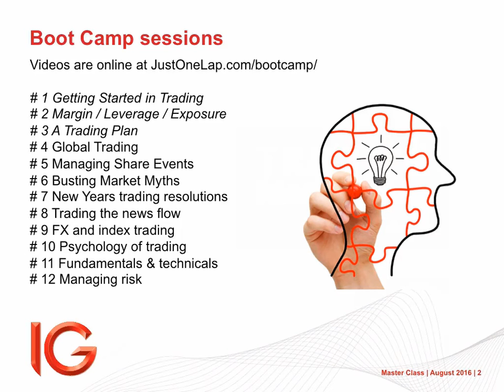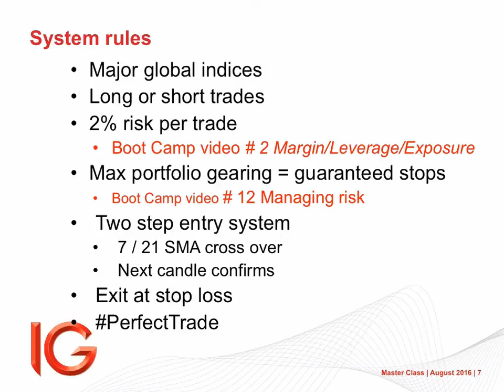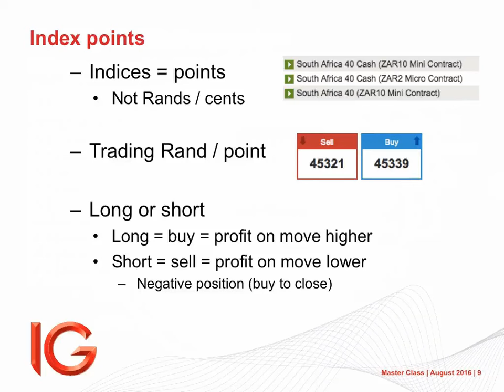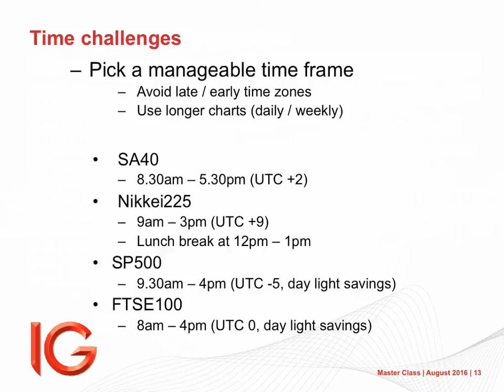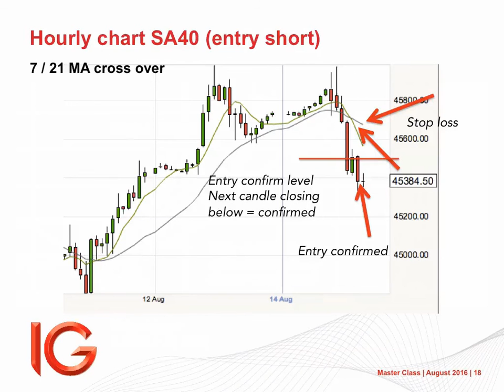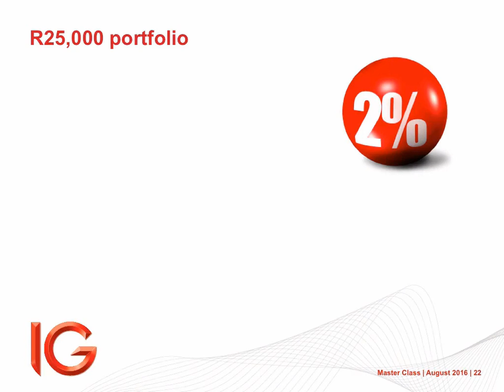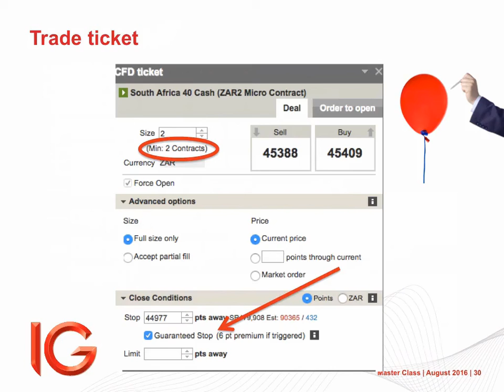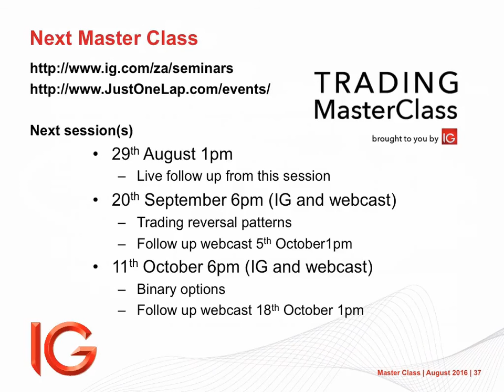A complete index trading system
This video is about designing an index trading system and covers;

Which indices to trade
Managing time zones
24-hour index trading
Index trading system using 7 & 21 moving average with entries, exit and stop loss levels.

Trading indices is Simon’s preferred trading strategy and he’ll cover the different indices, margin requirements and also present a 7/21 moving average trading system that can be used across different time frames.

The system is the same one he used when day trading the markets and is profitable across multiple time frames.